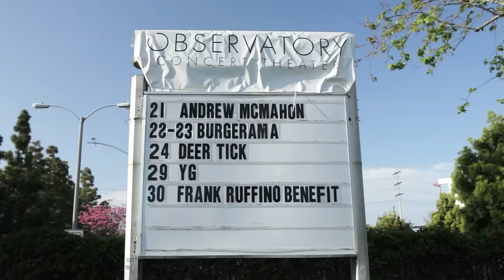HINDU PIRATES - "Indecision" (Live in Santa Ana, CA 2013)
Hindu Pirates -- "Indecision" Live in Santa Ana, CA with Jam in the Van.

Check out HINDU PIRATE'S other video from this session!

*** Credits ***
Artists: Hindu Pirates
Director of Photography: Dave Yeaman
Recording Engineer: John Washington
Post Production by: Adam Weiss